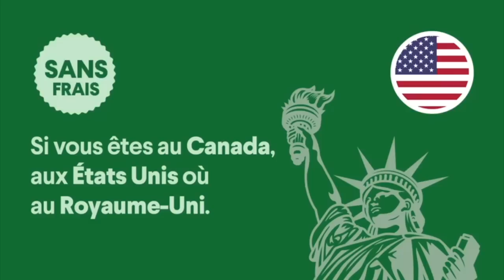Bus 65 Yarakh calciné Deux m0rts, Complot d’Etat ? Fadel DakarBuzz réagit aux polémiques et révèle